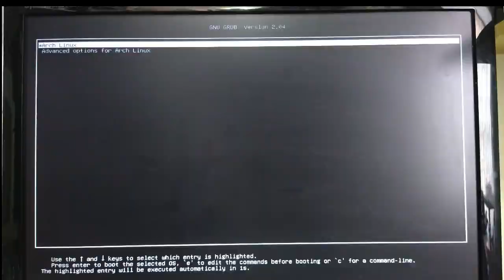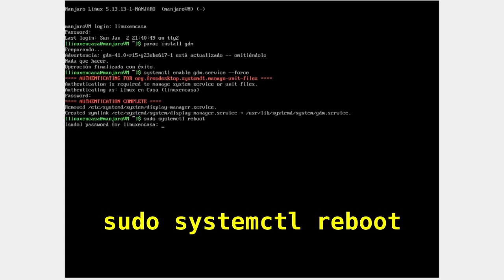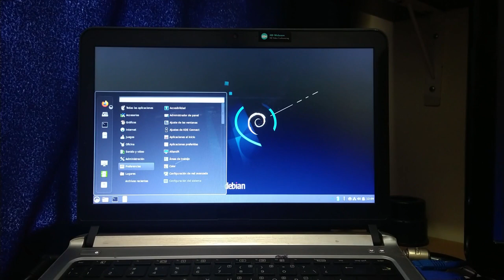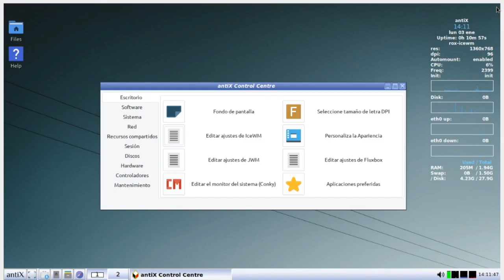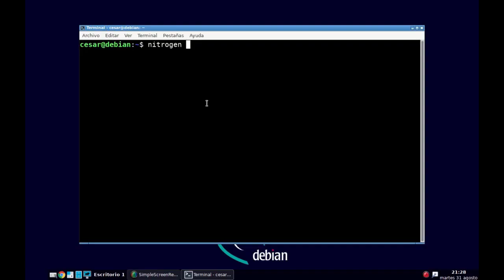Palabras que debes aprender para entender Linux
Cuando empezamos en el mundo de Linux hay algunos términos que deberíamos aprender tales como GRUB, Systemd, Display Manager, Entorno de Escritorio.
También es importante aprender cada una de las etapas del arranque de un Sistema GNU/Linux.